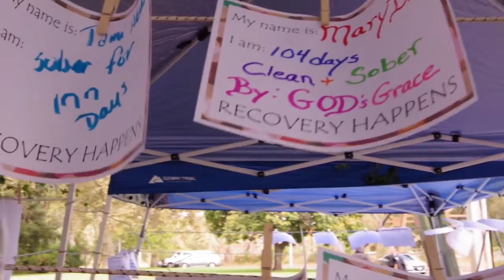Recovery Happens 2018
The air was cool, the BBQ was hot and the community celebrated 330+ years of sobriety at Recovery Happens this past Saturday ❤

Special thanks to DJ Mike Flanagan, Stormy Weather, Nick Ciampi and After-Thot for keeping the music flowing.

Eight local organizations and four generous sponsors that made Recovery Happens possible this year. We look forward to future celebrations that give hope for recovery and broaden the community's understanding of substance use treatment.